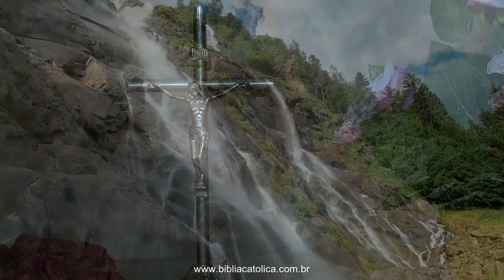1 Crónicas - Genealogías, Eventos Históricos y Reinado de David - Biblia Latinoamericana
El libro de 1 Crónicas es parte del Antiguo Testamento de la Biblia y se encuentra en el grupo de los libros históricos. Este libro es una crónica detallada de la historia del pueblo de Israel, desde la creación de Adán hasta la muerte del rey David. Al igual que los otros libros de las Crónicas, su autor es desconocido, pero se cree que fue escrito por un levita o sacerdote durante el período del exilio babilónico.

El propósito principal de 1 Crónicas es preservar la historia del pueblo de Israel y su relación con Dios. A lo largo del libro, se destacan los linajes de las tribus de Israel, las genealogías de los reyes, los sacerdotes y los levitas. Además, se hacen referencia a los pecados y las bendiciones del pueblo, y se resalta la importancia de obedecer los mandamientos de Dios.

El libro comienza con una genealogía detallada desde Adán hasta David, estableciendo así la conexión entre todos los personajes clave en la historia de Israel. Luego, se relatan las victorias militares de David y el establecimiento de Jerusalén como la capital del reino unificado de Israel.

Además de la historia, el libro también contiene importantes enseñanzas espirituales. Por ejemplo, se enfatiza la importancia de adorar a Dios y de tener un corazón sincero y devoto. También se resalta el papel de los sacerdotes y los levitas en el culto a Dios, y se mencionan las leyes y las normas que debían seguirse en el templo.

En resumen, el libro de 1 Crónicas es una crónica histórica que preserva la historia del pueblo de Israel y su relación con Dios. A través de genealogías, narraciones históricas y enseñanzas espirituales, se resalta la importancia de la adoración a Dios y la obediencia a sus mandamientos. Este libro proporciona una visión detallada de la historia de Israel y su importancia en el plan de salvación de Dios.

0:00 - Introdução
0:10 - 1 Crónicas 1
5:11 - 1 Crónicas 2
10:57 - 1 Crónicas 3
13:46 - 1 Crónicas 4
19:24 - 1 Crónicas 5
24:30 - 1 Crónicas 6
31:40 - 1 Crónicas 7
37:05 - 1 Crónicas 8
40:37 - 1 Crónicas 9
46:34 - 1 Crónicas 10
48:51 - 1 Crónicas 11
54:56 - 1 Crónicas 12
1:00:58 - 1 Crónicas 13
1:03:03 - 1 Crónicas 14
1:05:19 - 1 Crónicas 15
1:09:34 - 1 Crónicas 16
1:14:48 - 1 Crónicas 17
1:19:01 - 1 Crónicas 18
1:21:46 - 1 Crónicas 19
1:25:14 - 1 Crónicas 20
1:26:59 - 1 Crónicas 21
1:31:54 - 1 Crónicas 22
1:35:29 - 1 Crónicas 23
1:39:39 - 1 Crónicas 24
1:43:07 - 1 Crónicas 25
1:47:01 - 1 Crónicas 26
1:52:01 - 1 Crónicas 27
1:57:17 - 1 Crónicas 28
2:01:57 - 1 Crónicas 29

Livros recomendados:
Bíblia Ave Maria
Catecismo da Igreja Católica
Imitação de Cristo